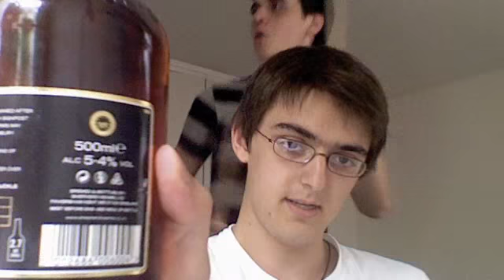Bishop's Finger - DM's Paris Beer Review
My friend George did this visual review when I wasn't able to attend in Paris, France.